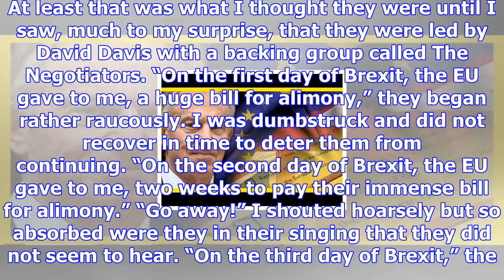Beachcomber: 100 years and still troubled by carollers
At least that was what I thought they were until I saw, much to my surprise, that they were led by D...